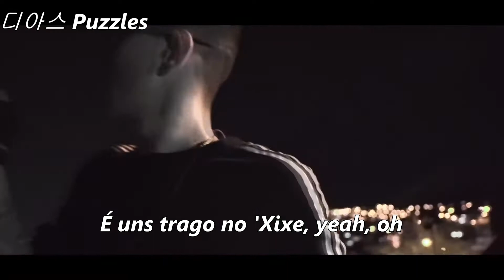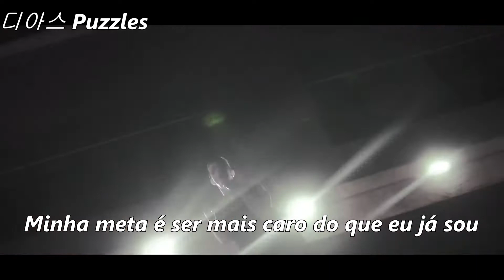Sidoka - 07 (Letra)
Letra:
Fala madame, é o flow 07
Zero-zero-sete
Nós voltamo pique clássico
Bate a vista no histórico
Nessa noite somos alma, fogo, água
Só fumando ice, minha silica tá lombrada
As gringa fala nice, e o Doka fala nada
Doka fala nada, e eles entende nada
Nega, eu fiz um hit
Acredite no ponto de vista do pai
Eles mente pra carai, eu sumi com a mina deles (uai, uai, uai?)
Duvida do meu bonde meu bonde que cê cai
Mano é que eu não ligo, tanto faz
Sabendo que eu sou sujo num vai mexer nunca mais
E meus verso deixa claro que nós tamo de capuz
Mano, que se foda pro sistema, acende a crema
Mano, é que essa mina é muito cena
Vai dar problema
E meu copo tá bem roxo, é
Tudo pra eles, pouco é
Querem meu dinheiro, tão querendo minha mulher
Pergunta lá pra ela o mais bolado quem que é
Tem lean no meu boné
Olha lá pro Doka mas num bota fé
Olha e pergunta porque que nós é
Agora pergunta do que que cê quer
Que nós somos tipo mafia, tá geral de terno e óclin
Esses de farda me chama de zin, tá querendo minha derrota
Então aparece lá no fim
Enquanto isso mano, não viaja em mim
Escuta, bitch
Monstro incorpora na caneta Bic
É uns trago no 'Xixe, yeah, oh
Mano só cuidado se não cê vai passar mal

Passamo de Benz com as nota de cem
Os bico faz ooh
E as gata também
Doka do flow de Dubai
Ela pergunta pra onde nós vai
Dinheiro na bolsa da Gucci da mina
Tem droga na bag da Adidas do pai

É que nós somos complicados
Assim que damos conta do recado
Mesmo num deixando nenhum recado
Minha vitória é muito fato, fraga?
Gelo muito caro, traga
Conversando com a modelo no céu
Conversando com a modelo do céu
Tô virando pesadelo, tô na caça do papel
Então cuidado com teu medo, que minha mira tá Channel
Seu kit é mais caro do que seu flow
Minha meta é ser mais caro do que eu já sou
Minha meta é muito alta levanta o vôo
Doka quando pede: Pausa o beat, ele parou
Doka quando pede: Volta o beat, ele voltou
Vaza da minha frente, respeita meu produtor
Que nós tamo bem mais longe onde você imaginou